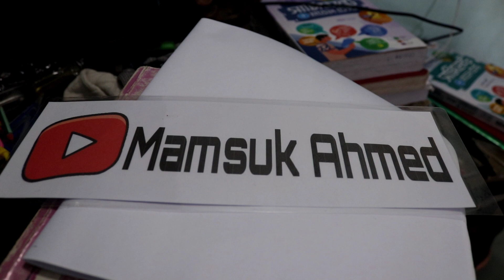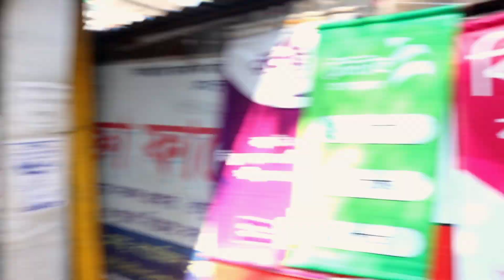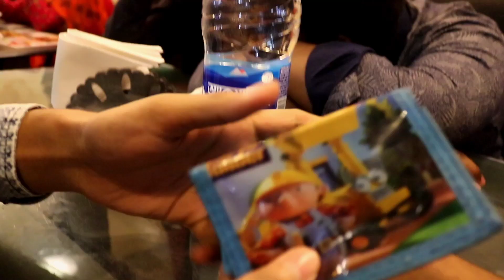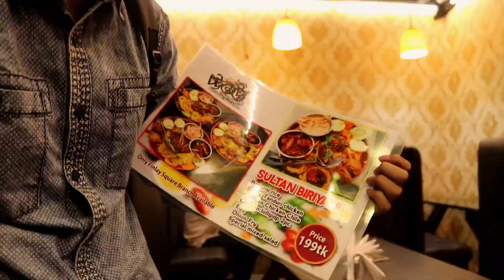ONE DAY CCPCIANS WILL MISS THIS (submitting assignments to ccpc) ~Mamsuk Ahmed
Thanks for giving me ur precious time.💕

keeping memories by videos💖

I Love the way u guys support me🥀
smash the bell icon alsoooooo 💞

Take a ton of love from me.💥

My instragram account:
mamsuk.ahmed
.ahmed/

My camera :
Canon 200d and weebil s dslr gimble and so on..